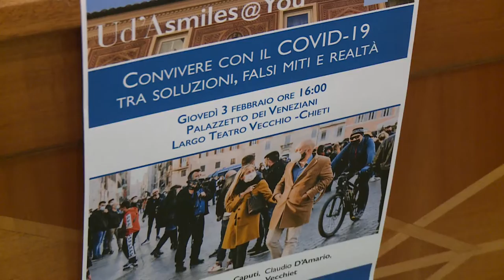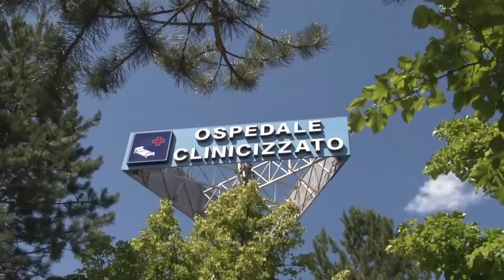Covid, da pandemia a endemia. La parola agli esperti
In occasione del convegno organizzato dall'università D'Annunzio "Convivere con il covid-19", l'infettivologo Vecchiet e il genetista Stuppia hanno analizzato la situazione attuale del virus in Abruzzo